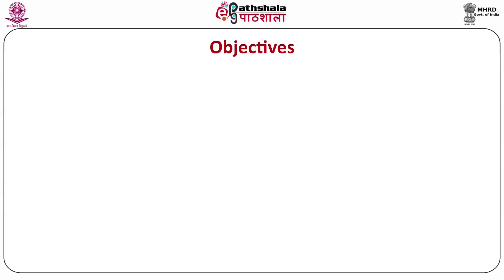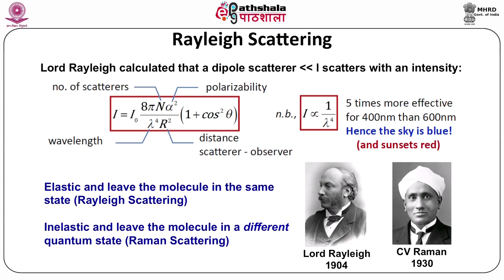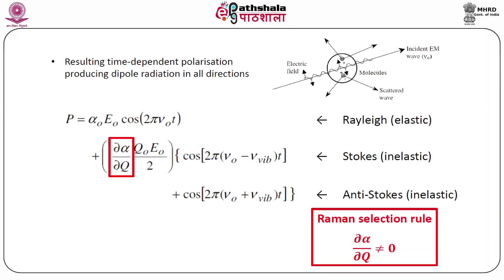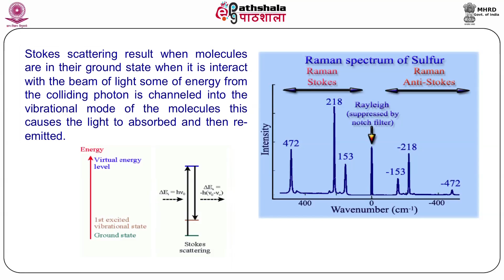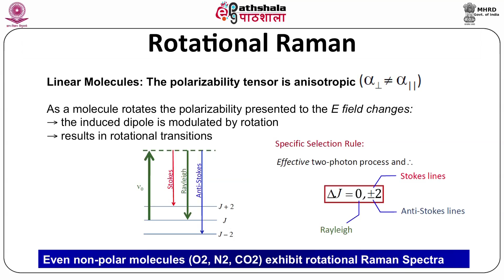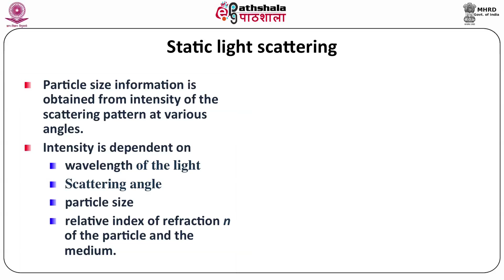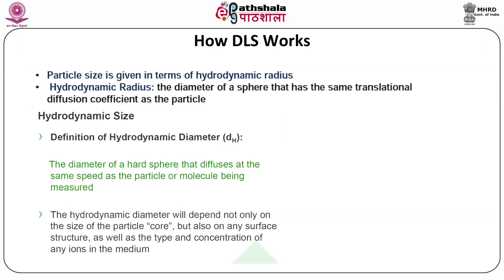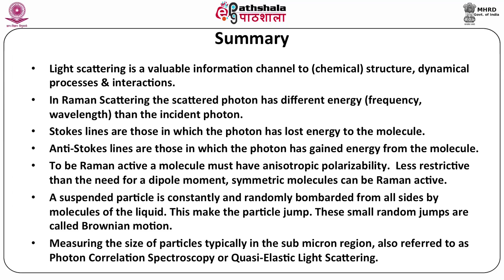Elastic and Inelastic light scattering; Stokes and Anti-Stokes Scattering, Selection rules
Subject:Biophysics
Paper: Techniques Used in Molecular Biophysics II (Based on Spectroscopy)